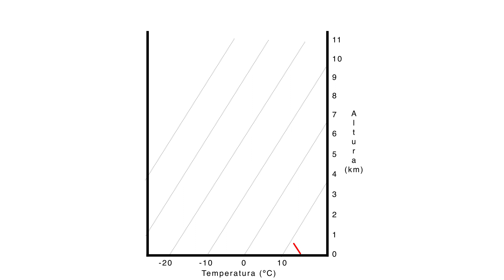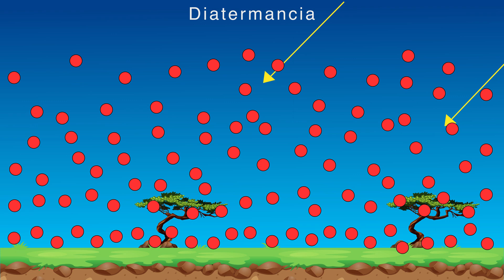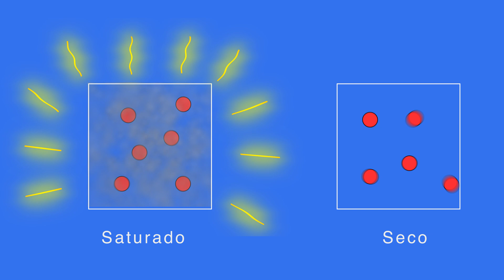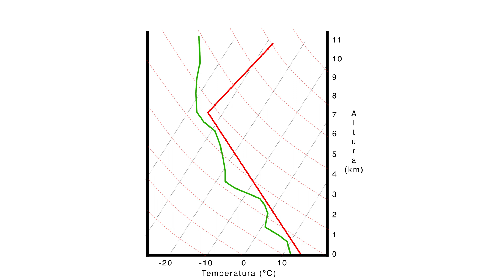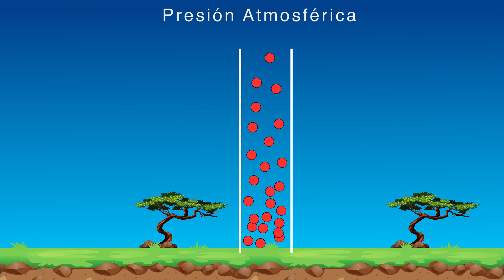Variables Meteorológicas | El diagrama termodinámico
Las cualidades de la atmósfera se pueden medir a partir de unas magnitudes básicas, las cuales se pueden ver representadas en el diagrama termodinámico.

Guión creado por: Joan Tisdale
Animaciones creadas por: Joan Tisdale
Voz en Off: Joan Tisdale
Animaciones creadas con: Adobe After Effects